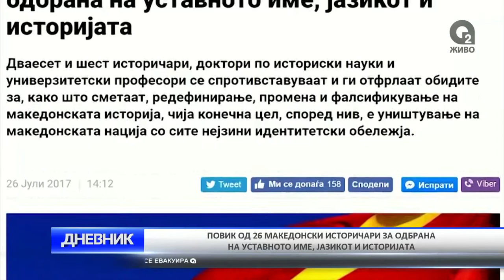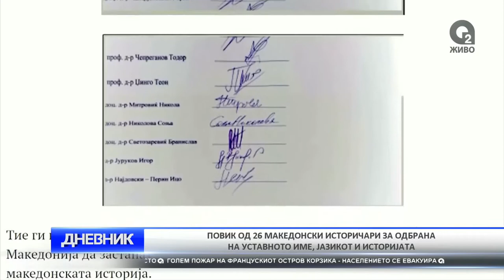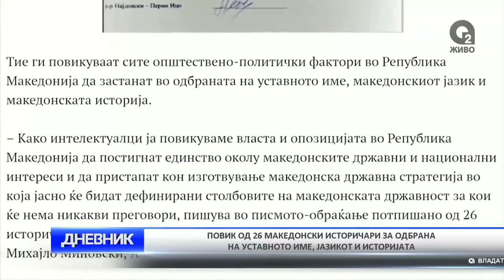O2 DNEVNIK 26 07 2017